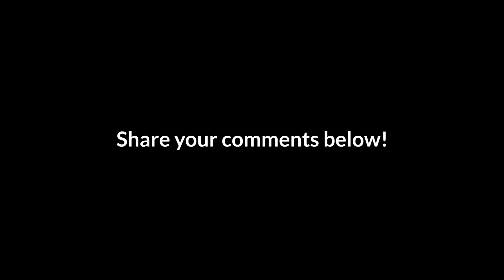Call of Duty Mobile Zombie Mode Boss Gameplay Firstlook - COD Mobile Zombie Mode Boss - Zombie Boss!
►SELECT 1080p HD QUALITY FOR BETTER EXPERIENCE◄

Call of Duty Mobile Zombie Mode Boss Gameplay Firstlook - COD Mobile Zombie Mode Boss - Zombie Mode - Zombie Boss!

Game Settings : Very high, max, Dynamic
Recording app : Inbuilt oneplus recorder
Device : OnePlus 7

𝐑𝐞𝐜𝐨𝐦𝐦𝐞𝐧𝐝𝐚𝐭𝐢𝐨𝐧𝐬 :
Best Mobile for COD & PUBG Mobile
Best Laptop for Productivity - Editing/Photoshop/Android Studio
Top Class Headphone for Gaming - PUBG, COD

Notice : All videos contains my IGN & watermarks!